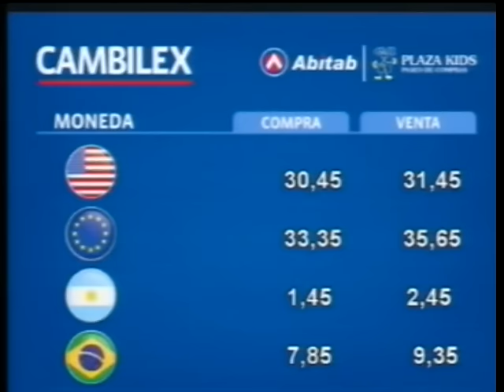Pablo Pérez aclaró en Rompecabezas origen de polémico audio sobre Peñarol